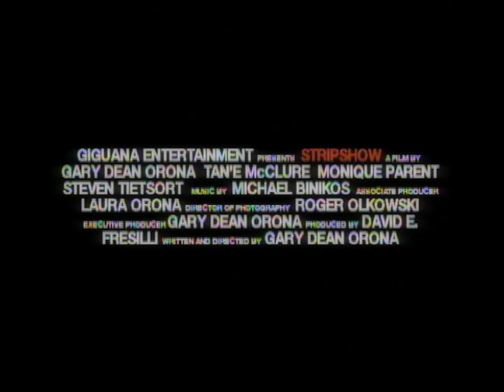STRIPSHOW (1996) | Official Trailer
Raquel is the hottest stripper in Vegas, who ends up leaving the business with millions when her wealthy, elderly patron dies. She tries to patch things up with her old boyfriend, while also serving as mentor to a stripper who is new to the business, and helps her navigate some of the stickier circumstances of the trade.

Trailer: 2:40
Feature: 84